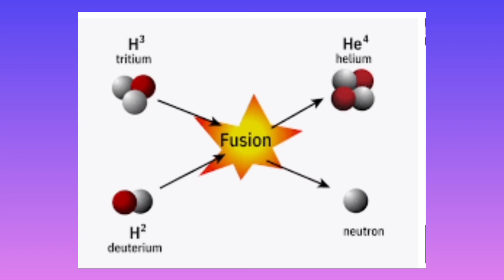అంతం కాబోతున్న సూర్యుడు